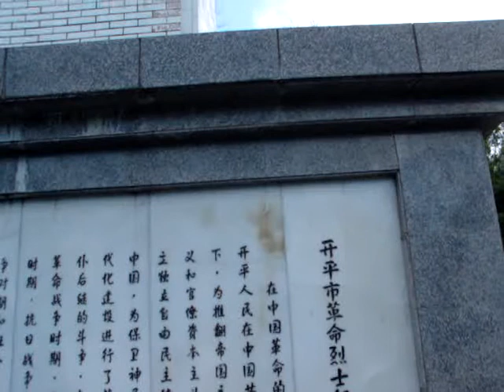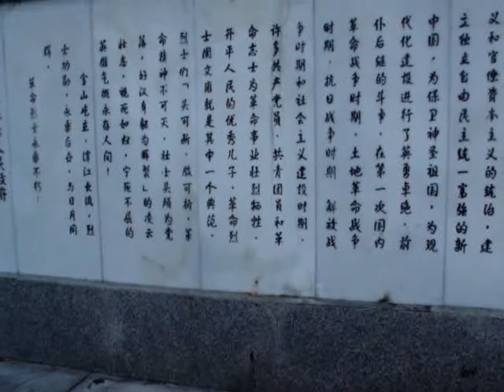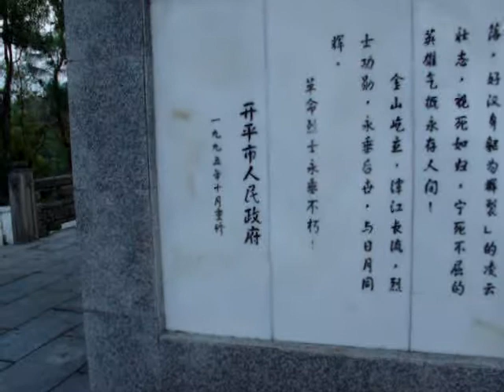浩气长存 (台山話)